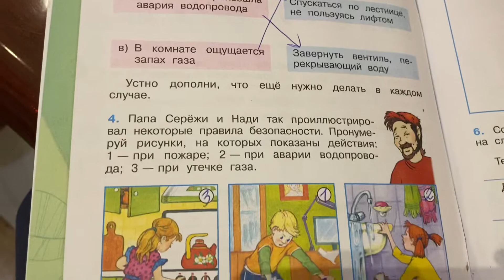Окружающий мир/3 кл/часть 2/Рабочая тетрадь/Плешаков/Огонь, Вода и газ/02.02.22